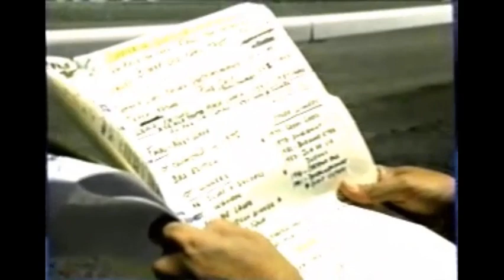1997 BRUCE BECK-Harness Racing Driver?